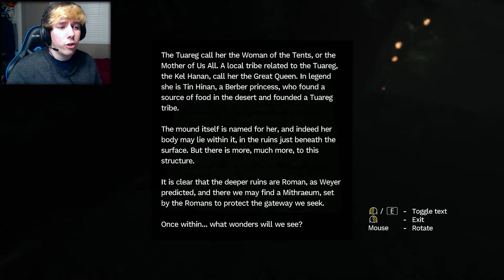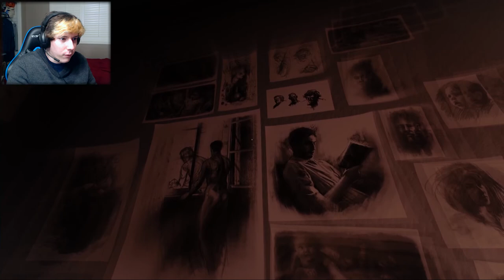JUST PUT ME OUT OF MY MISERY!!! - Amnesia: Rebirth, Part 3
This section of the game is nothing but mindgames. Could I possibly die in here?
Edited by: Turnabout